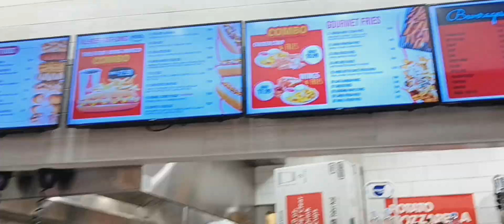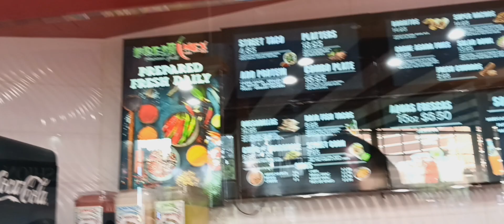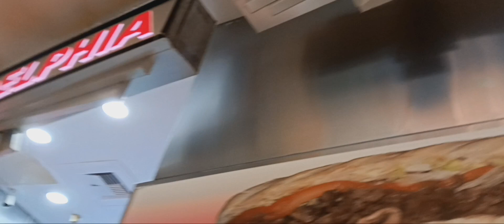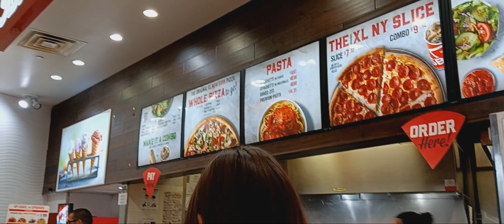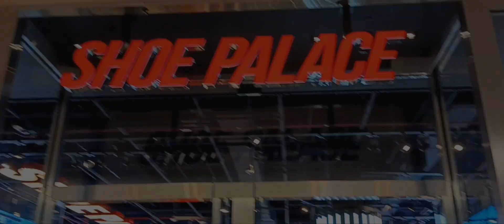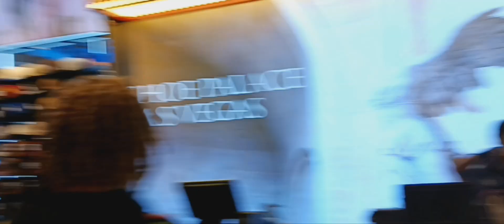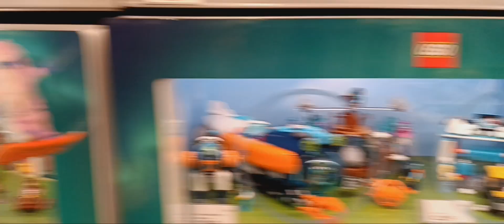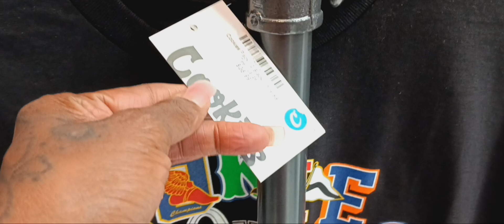Fashion Show Mall Las Vegas- Last Christmas Shopping 2023! Let's Eat!